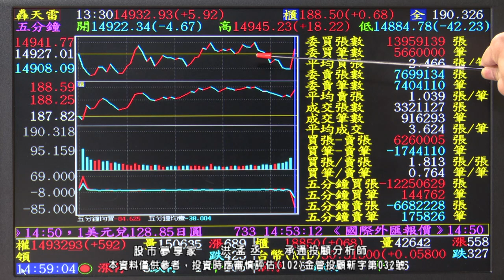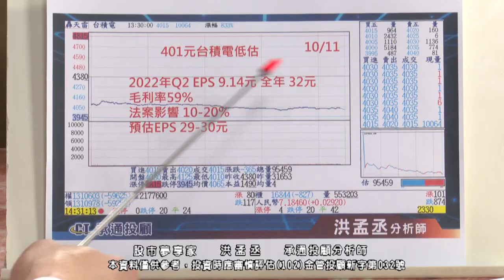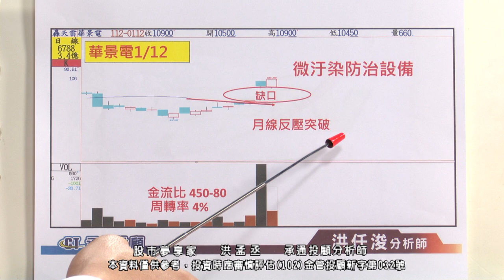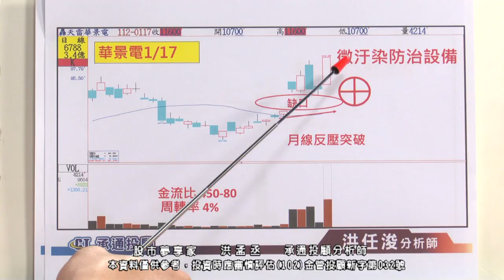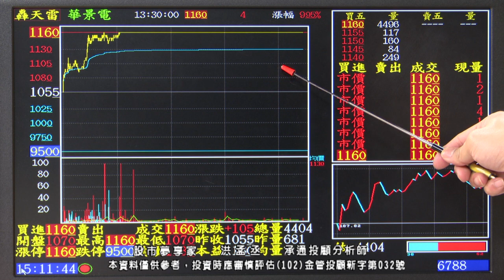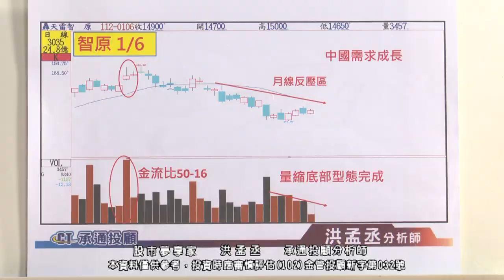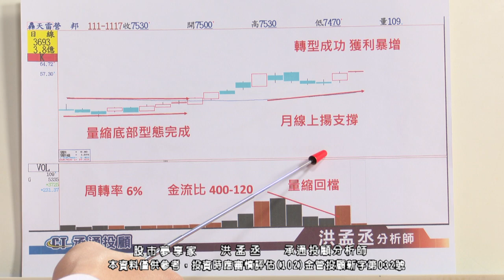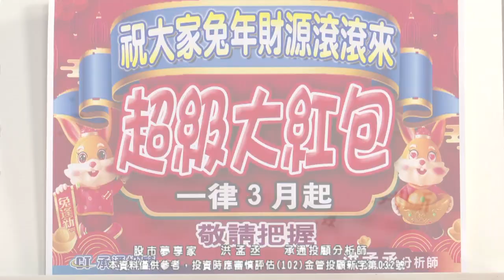20230117 1700 洪孟丞 股市夢享家